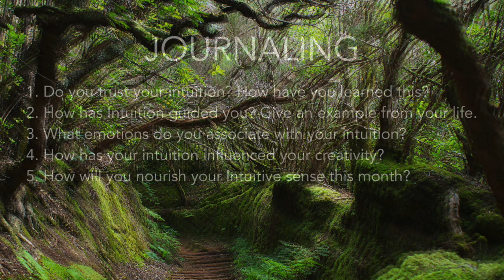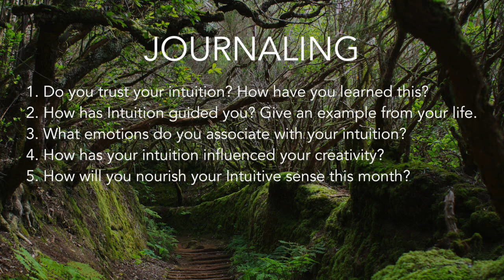Guided Meditation: The Power of Intuition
A guided meditation led by strategic creativity coach Katherine Robertson-Pilling, to help you make space for what you truly, deeply, inarguably **know**. First recorded on 7 May 2024 in Katherine's Creative Process Group. Read the blog post on which this meditation is based: "From Logic to Magic: Cultivating Intuition for Creative Breakthroughs"